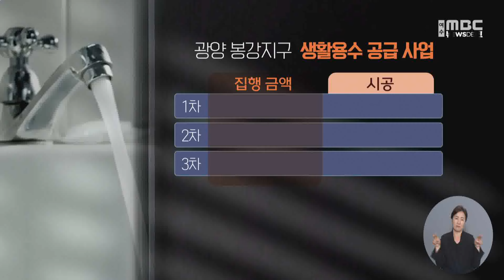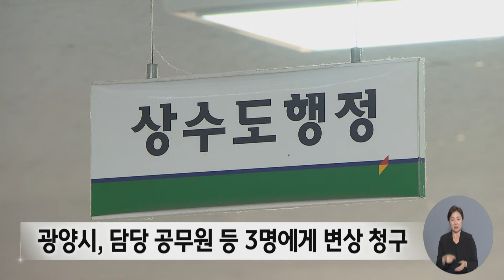대금 먼저 주고, 준공 승인까지...광양시 10억 손실 -R(240514화/뉴스데스크)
광양시가 공사가 끝나기도 전에 대금을 선지급하고,
준공 승인까지 내준 사실이 뒤늦게 드러났습니다.
공사를 맡은 업체는 사업 도중 부도 처리되면서 광양시는 10억 원의
재정 손실을 떠안게 됐습니다.

◀ 리포트 ▶
광양 봉강면과 옥룡면 일대
수돗물 공급을 위해 추진된
생활용수 공급 사업.

지난 2017년부터 4년간의 공사 끝에
송수관로와 배수지, 가압장 등이 들어섰습니다.

국비 포함 예산 60억 원이 투입됐는데
사업 진행 과정에서
광양시가 10억 원의
손실을 입은 사실이 뒤늦게 드러났습니다.

광양시가 공사가 끝나기도 전에
업체에 대금을 먼저 주고,
준공 승인까지 내어 준 겁니다.

설상가상으로 공사를 맡은 업체는
1차 사업도 끝내지 못한 상황에서
부도 처리됐습니다.

공사 집행 금액 24억여 원 가운데
시공된 것은 절반가량에 불과했습니다.

결국 광양시는 보증보험에 가입된
3차 사업에 대해서만
1억 7,500만 원을 회수했을 뿐
10억 원은 돌려받지 못했습니다.

◀ INT ▶
김정운/광양 YMCA 사무총장
"준공이라는 것은 공사가 마무리되어야지 내줄 수 있는 건데 어떻게 공사가 마무리가 안됐는데 준공을 내주고..."

광양시 내부에서는
예산 조기 집행에 대한
압박 때문에 벌어진 일이라는
추측이 나옵니다.

◀ SYNC ▶
광양시 관계자(음성변조)
"공정은 늦어지고, 신속 집행은 정부나 도에서 재촉하고 하니까... 계약 물량 내에는 있는데 공사 추진이 더디다 보니까 좀 더 지급을 해줬나 보더라고요."

광양시는 당시 현장 감독 공무원 등 3명에게
많게는 5억 5천만 원,
적게는 4,300만 원의 변상을 청구했지만
당사자들이 이의를 제기해
감사원에서 조정 중에 있습니다.

또 최근에는
광양시의 미흡한 행정으로
재산상 손실을 끼쳤다며
업무상 배임 혐의로 고발장이 접수돼
경찰이 사실 관계 파악에 나섰습니다.

◀ END ▶